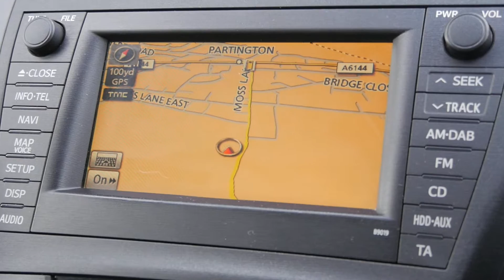Audi TT Rs 2 5 TFSI RS Quattro 3dr + Sat Nav + Sports Exhaust Website Trailer